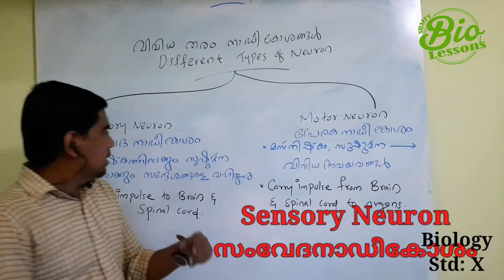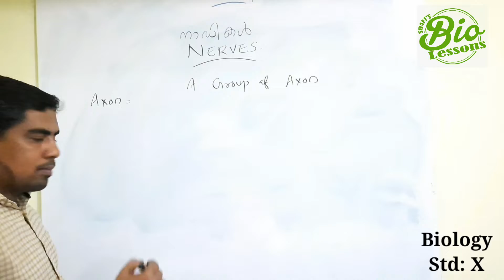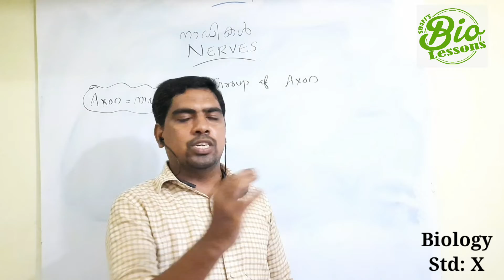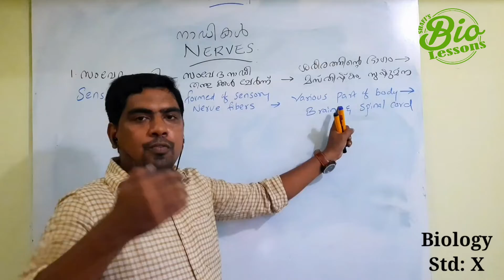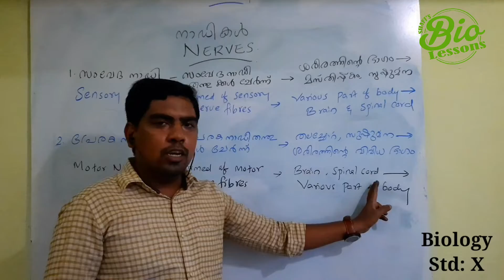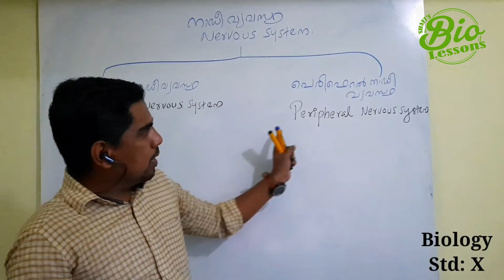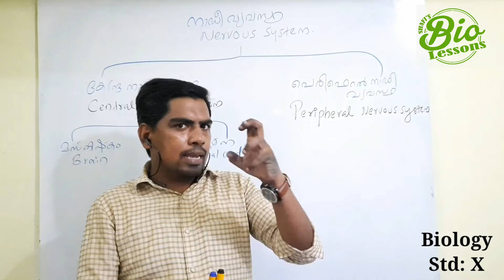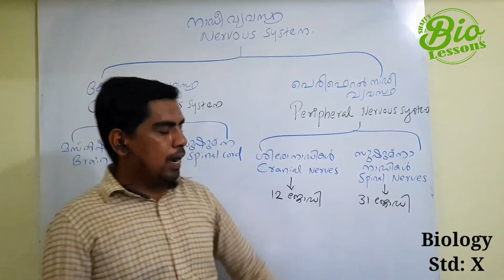Biology 10th: വിവിധ തരം നാഡികൾ /Different types of NERVES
വിവിധ തരം നാഡീ കോശങ്ങളും നാഡികളും അവയുടെ പ്രത്യേകതയും ധർമ്മങ്ങളും /different types of Neurons and Nerves, their features and functions